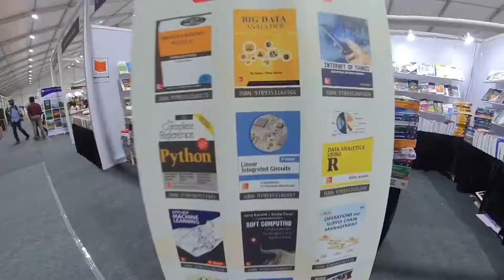Krithi 2019 book festival hyperlapse video (gulfu photography)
കൃതി ബുക്ക് ഫെസ്റ്റിവൽഹൈപെർലാപ്സ്  വീഡിയോ  (ഗുൽഫു ഫോട്ടോഗ്രാഫി )

കൃതി ബുക്ക് ഫെസ്റ്റിവൽ  2019 ഹൈപെർലാപ്സ്  വീഡിയോ  (ഗുൽഫു ഫോട്ടോഗ്രാഫി )

കൊച്ചി മറൈൻ ഡ്രൈവ് ഇൽ നടക്കുന്ന  കൃതി ബുക്ക് ഫെസ്റ്റിവലിൽ നിന്നും ഉള്ള ഹൈപെർലാപ്സ് കാഴ്ചകൾ